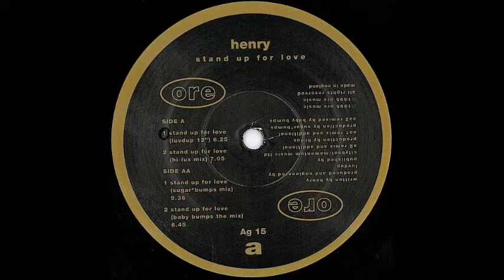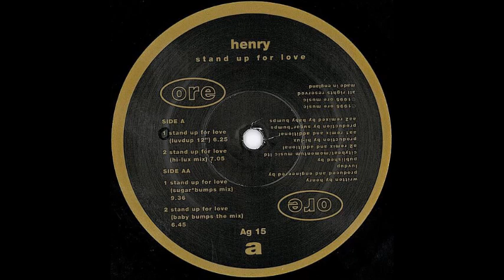Henry - Stand Up For Love (Sugar Bumps Mix)